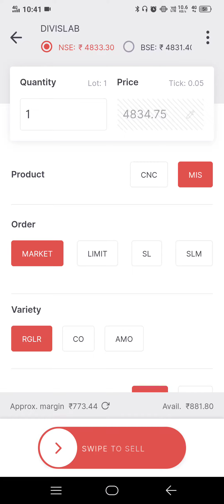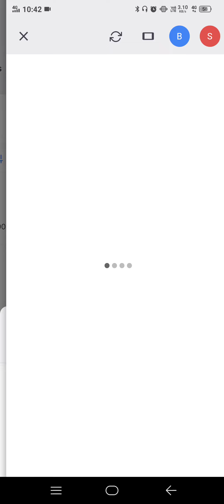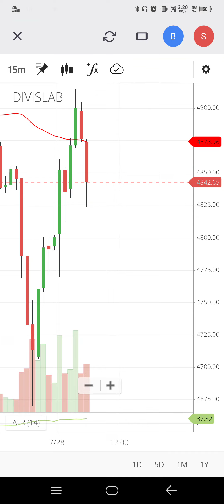MAX PROFIT BY SINGLE QUANTITY.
INTRADAYTRADING WITH 1000 RUPEES|ZERODHA TRADING TUTORIAL|INTRADAY TRADING ZERODHA| MIS TRADING